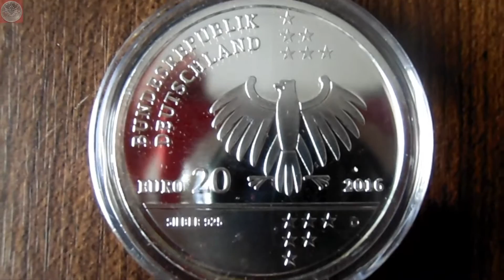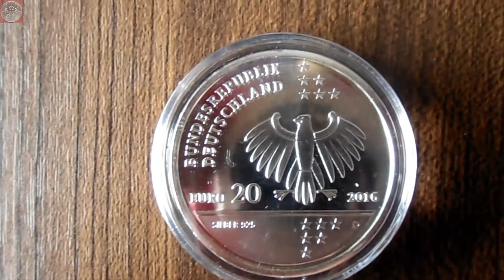200. Geburtstag Ernst Litfass - Neue 20 Euro Silbermünze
In diesem Video geht es NUR um die neue 20 Euro Münze aus der Bundesrepublik Deutschland, zum 200. Geburtstag von Ernst Litfass.